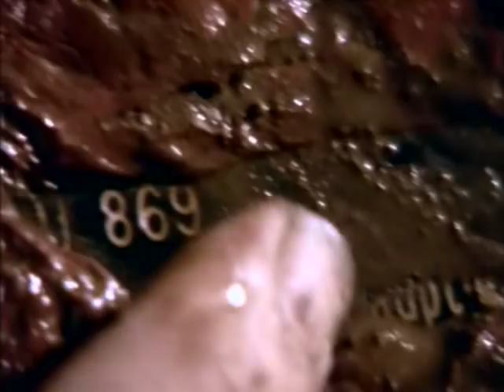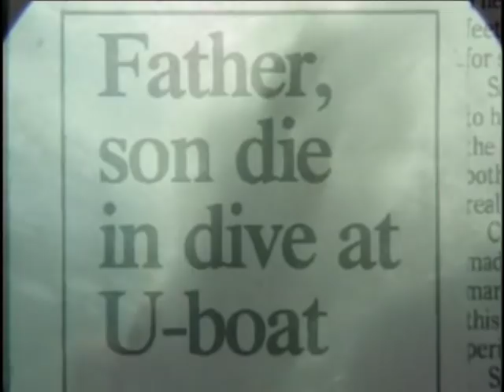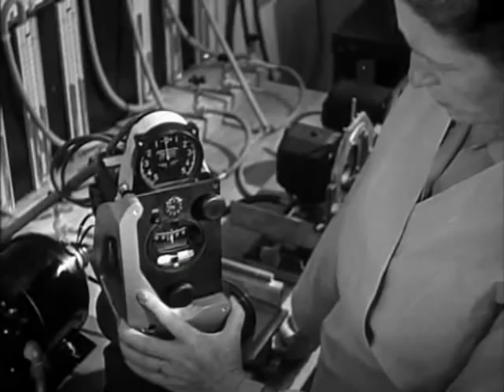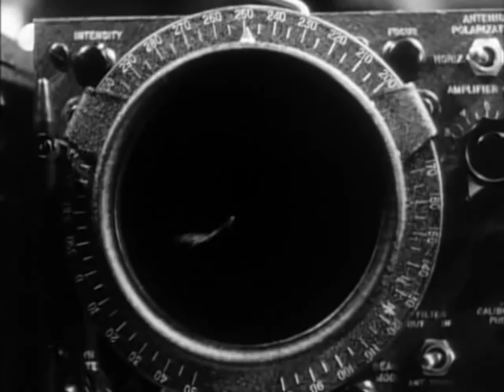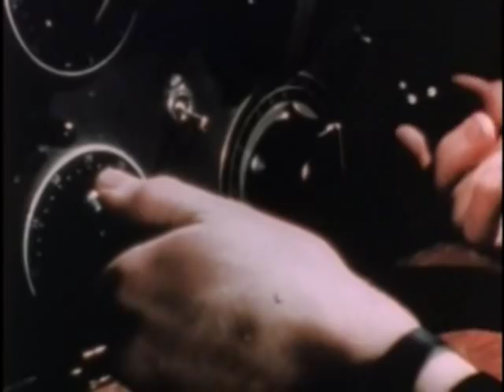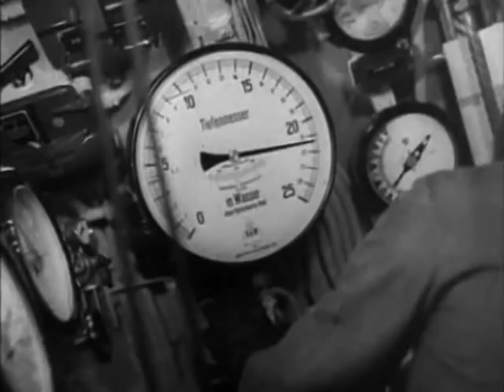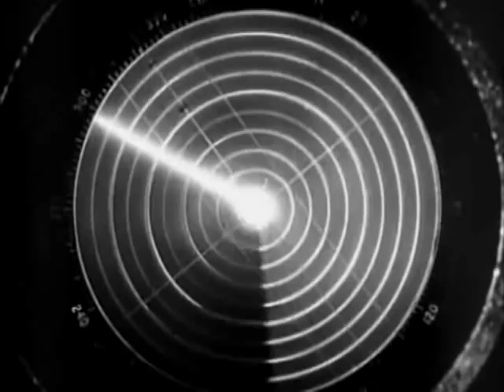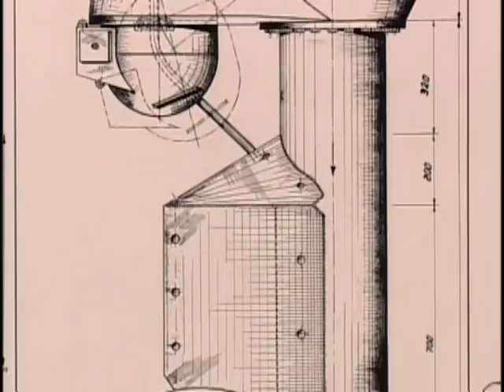Hitler's Lost U-Boat 6/8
In 1991, professional diver John Chatterton discovered a sunken German U-boat from World War II, lying undetected only 60 miles off the New Jersey shore, its unexploded torpedoes and the bodies of its crew still aboard. This two-hour special follows Chatterton and his dive partners in their dangerous quest to identify the missing U-boat, a pursuit that takes six years and costs three lives. The U-boat's history involves unusual coincidences and a startling twist of fate.